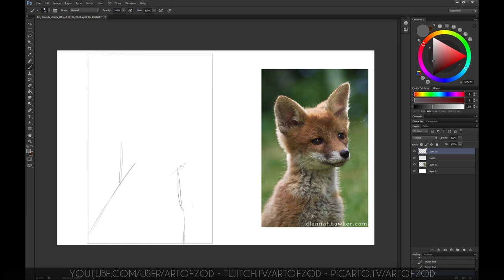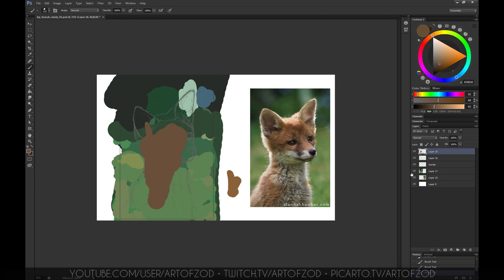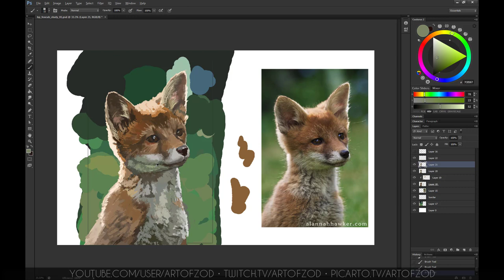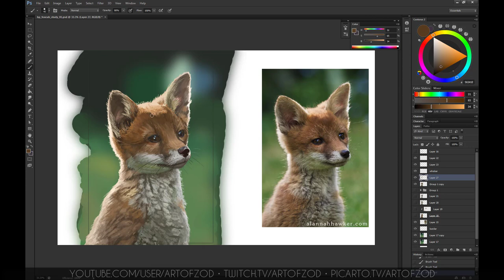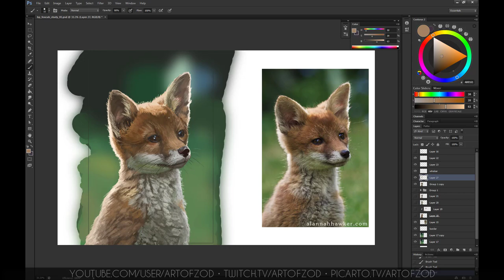Art of Zod - Speed painting - Red Fox Cub Study with commentary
Here we go, a commentary video of the Red Fox cub study. Just a light chitchat

Enjoy!  ( ͡° ͜ʖ ͡°)b

Software/Hardware:
Photoshop CS6
Wacom intous 4 M Tablet

Any comments / questions do post them below!

Enjoy! :D